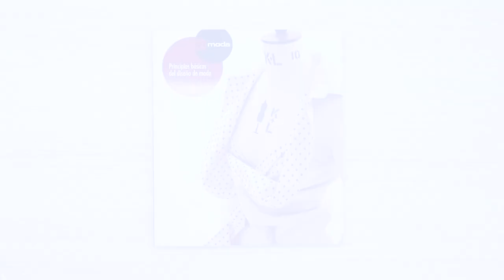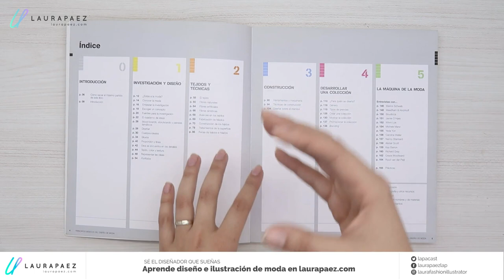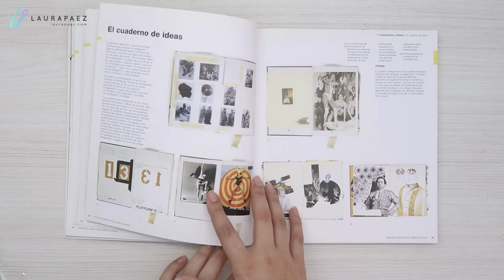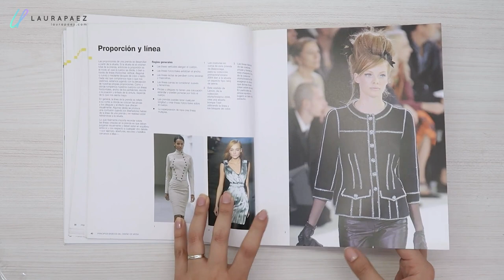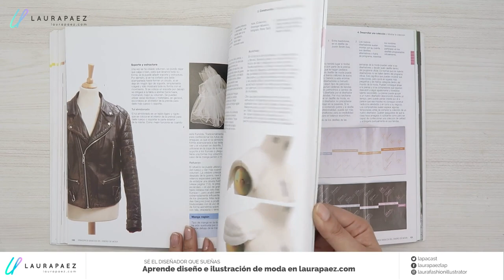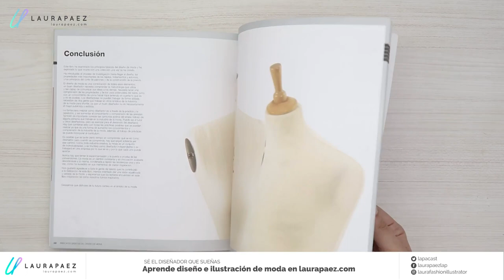📙PRINCIPIOS BÁSICOS DEL DISEÑO DE MODA ✧ | Reseña libro | #4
¿Quieres empezar en el diseño de moda? uno de los primeros libros que adquirí cuando empecé a estudiar Diseño de moda ✧ Principios básicos del diseño de moda ✧. En este libro encontrarás las bases que necesitarás para entender todos los conceptos y para iniciar está genial. Encontrarás muchos conceptos con los que puedes empezar a aprender, tiene bastantes fotografías y casos reales de pasarela, diarios de dibujo, historia de la moda, en fin mucho contenido que nutrirá tu conocimiento. Si tienes la posibilidad de conseguirlo te lo recomiendo (aunque ahora esta un poco costoso si lo compras nuevo).

📕 DESCUBRE CÓMO SER DISEÑADORA DE MODA
Aprende qué es el diseño de moda, qué hace un diseñador, qué temas debe aprender, qué habilidades debe desarrollar y cómo empezar a diseñar. Descarga mi ebook en este enlace  ➡️

📙Si te interesa este libro te dejo el enlace de Amazon

📚Si quieres conocer algunos de los libros que un diseñador de moda debería tener, aquí te dejo el enlace